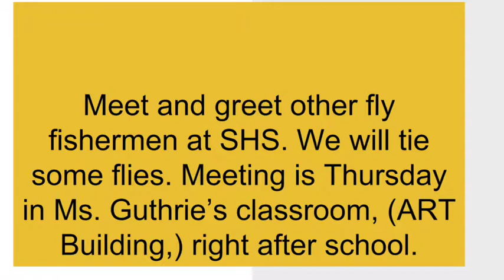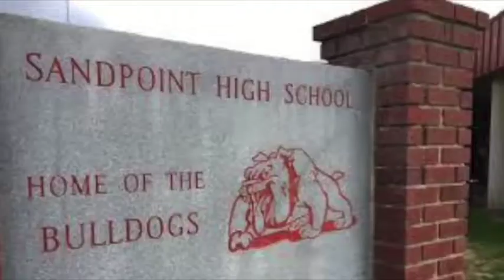Sandpoint High Today Dec. 13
The Sandpoint High School announcements for Wednesday, Dec. 13.